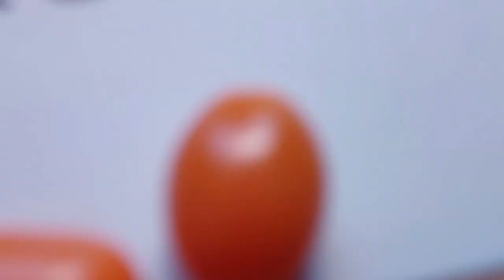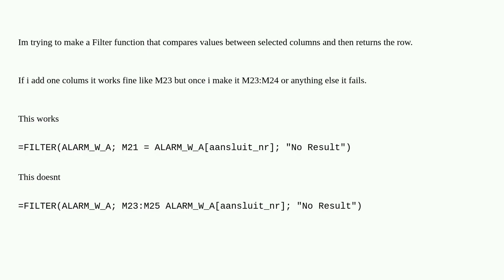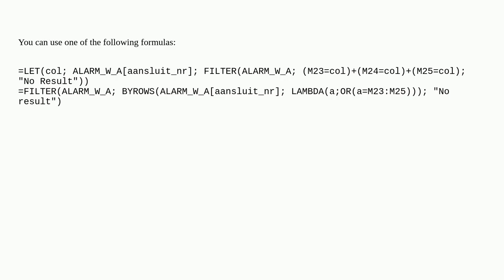Excel Filter function compare 2 arrays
A special thanks goes out to the community

  microsoft-excel